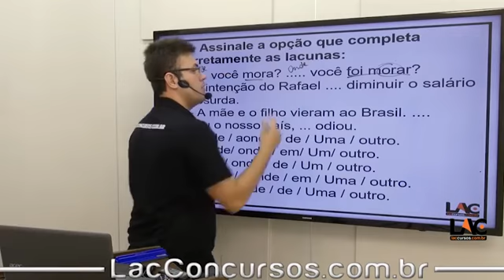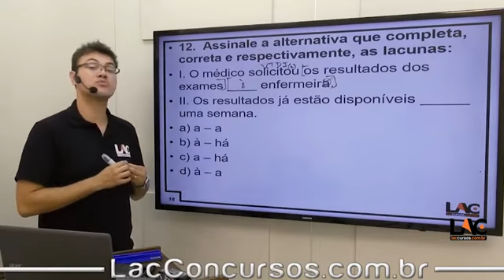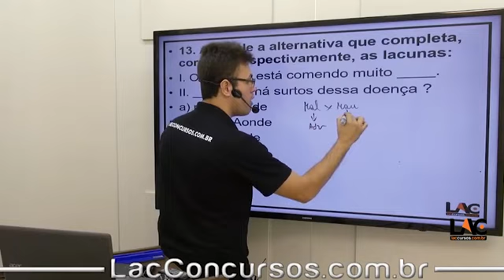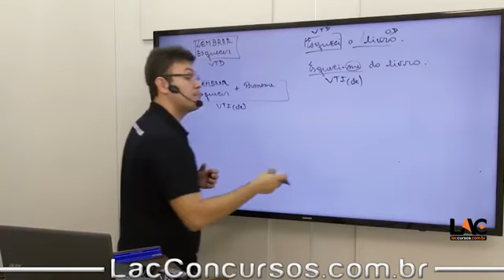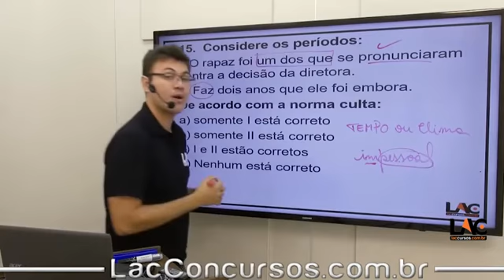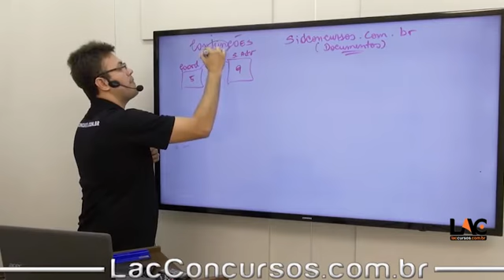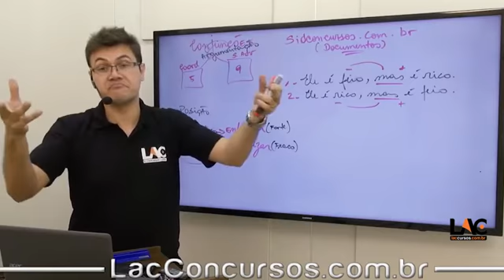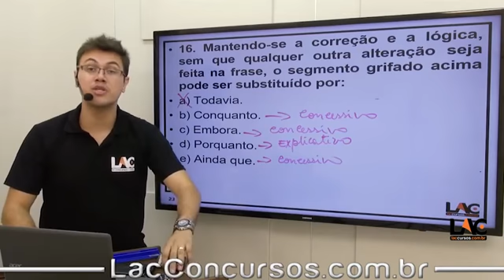8740 Língua Portuguesa - Aulão de Véspera SEDUC-MT - Parte 3 - PT 2